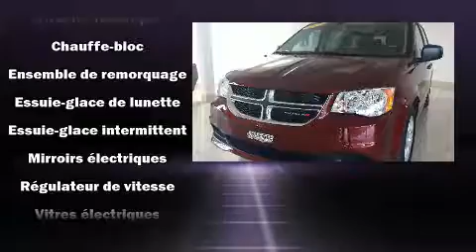2017 Dodge Grand Caravan in Joliette, QC J6E8S9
Découvrez la Dodge Grand Caravan 2017. Affichant moins de 4000 km au compteur, ce véhicule propose une valeur exceptionnelle dans sa catégorie de prix, en raison de sa condition. Le raffinement de son moteur 6 cylindres procure une grande douceur aux passages des vitesses, vous bénéficierez aussi d'une expérience de conduite confortable et prévisible. Parmi les principales caractéristiques on retrouve un régulateur de vitesse, des phares à extinction temporisée, un essuie-glace de lunette arrière, un compte-tours, un ordinateur de bord, un afficheur de la température extérieure, colonne de direction inclinable, et l'ouverture automatique de la glace du conducteur. L'habitacle propose de nombreuses solutions de rangement qui sont le reflet d'un souci élevé du détail. Dodge a mis la sécurité des occupants au coeur de ses préoccupations avec les équipements suivants: coussins gonflables à l'avant avec détecteur de poids du passager, rideaux gonflables pour protéger la tête, système antipatinage, système d'assistance au freinage, appuis-tête avant anti-coup de fouet, la mise hors de fonction du système d'allumage, et freins à disque aux 4 roues avec antiblocage. Le dispositif de stabilité électronique active automatiquement les sytèmes du véhicule pour vous maintenir en ligne droite. Notre fierté se manifeste à travers l'excellent service à la clientèle que nous offrons. N'hésitez pas à nous appeler.